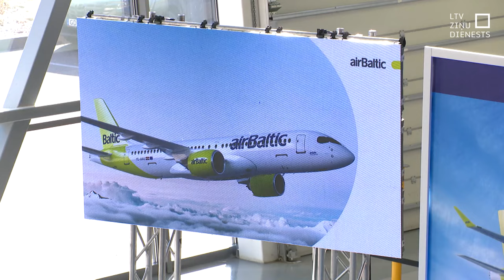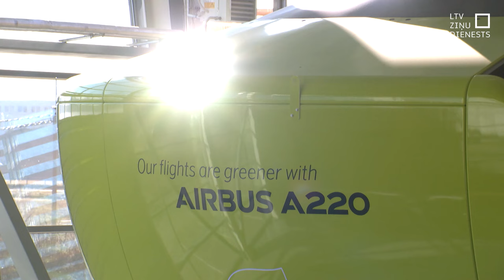“airBaltic” – rekordi rādītājos; kopējā situācija – ne izcila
Visai avio nozarei atkopjoties no Covid-19 pandēmijas sekām, Latvijas nacionālajai lidsabiedrībai “airBaltic” izdevies sasniegt kompānijas vēsturē lielāko apgrozījumu – gandrīz 668 miljonus eiro un arī 33,6 miljonu peļņu. Bet netrūkst arī problēmu. Piemēram, jau pavisam drīz jārod nauda, lai atmaksātu 200 miljonus eiro obligāciju pircējiem. Uzņēmums arī meklēs veidus, kā vēl papildus iegūt vismaz 100 miljonus eiro.